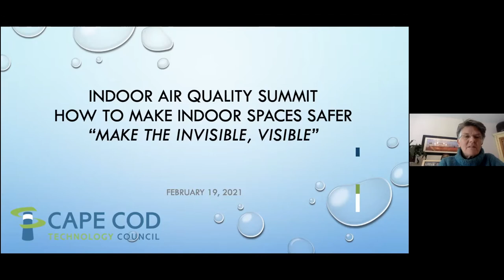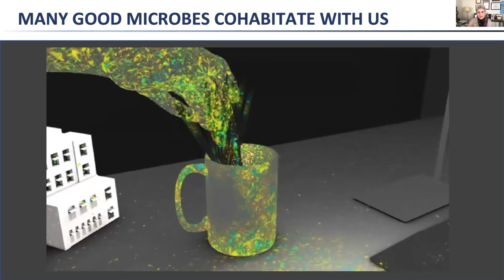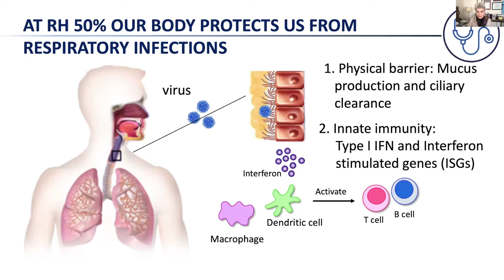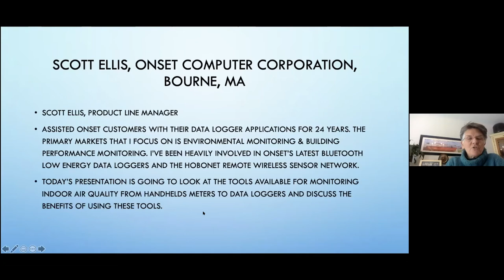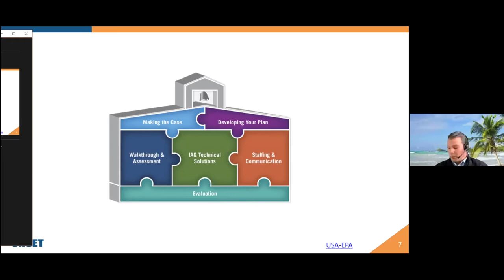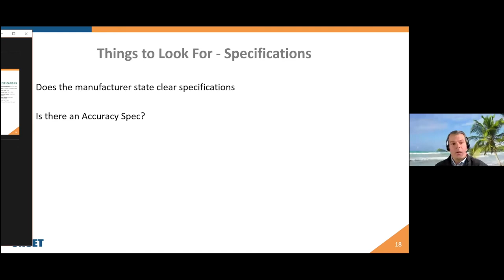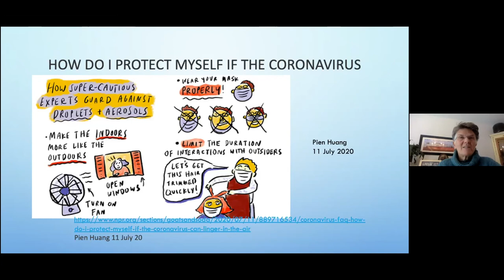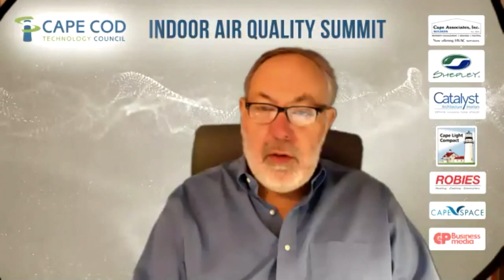Indoor Air Quality Summit - Cape Cod Tech Council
The Cape Cod Technology Council presents a summit on how indoor air quality impacts health, specifically transmission of the COVID-19 virus, as well as other health issues. This is a critical topic as businesses work to make their indoor spaces safe for staff and customers, and for homeowners who want to decrease possibility of transmission.

Our featured speaker is Dr. Stephanie Taylor, she is the CEO of Taylor Healthcare Commissioning, Inc. After working as a physician for many decades, Dr. Taylor obtained a Masters in Architecture as well as Infection Control certification. She is a global expert on air quality in the built environment.

In addition, Scott Ellis from CCTC member Onset Computers will discuss the tools available for monitoring Indoor Air Quality from handhelds meters to data loggers and discuss the benefits of using these tools.

Scott has assisted Onset customers with their data logger applications for 24 years. The past 12 years were spent in product management working directly with users and engineers to help define the requirements for our new products. The primary markets of focus are Environmental Monitoring & Building Performance Monitoring. He is heavily involved in Onset’s latest Bluetooth Low Energy data loggers and the HOBOnet Remote Wireless Sensor Network.